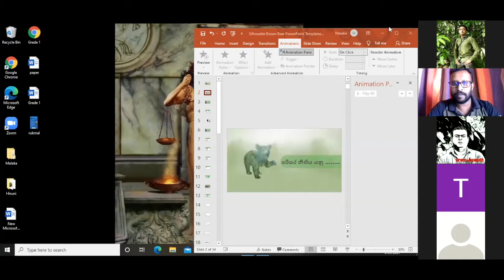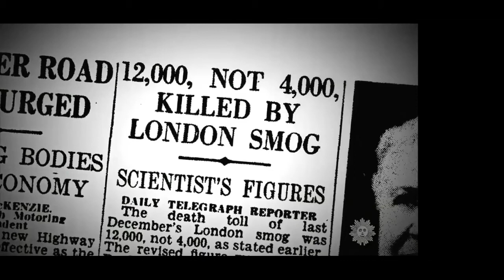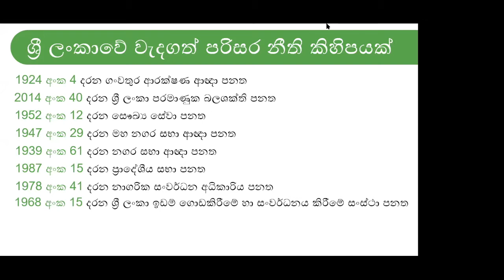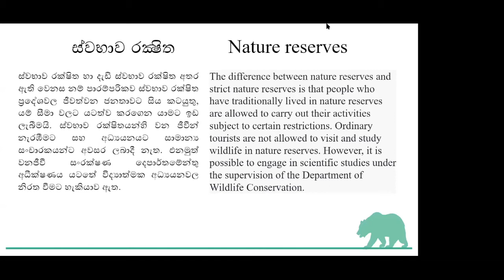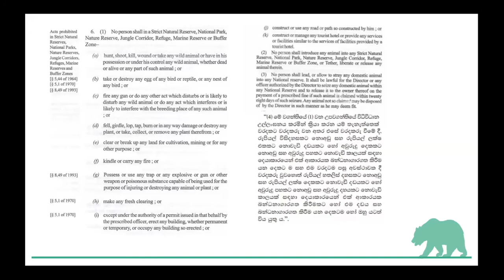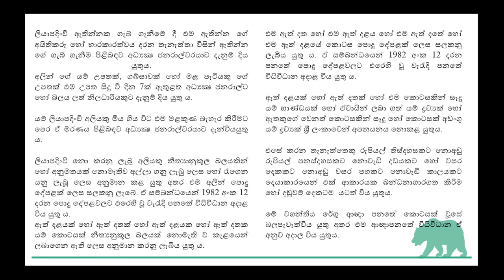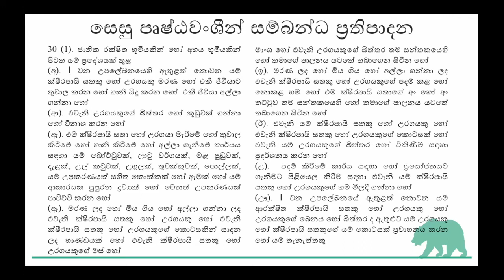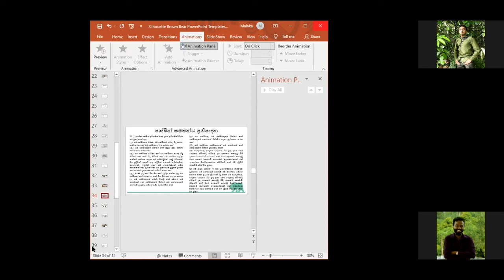පරිසර නීතිය හා අපි - Part 1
ශ්‍රී ලංකා සමනල සංරක්ෂණ සංසදයේ මාසික දේශනය - 2021 මැයි

දේශනය "පරිසර නීතිය හා අපි" යන මැයෙන් ශ්‍රී ලංකා සමනල සංරක්ෂණ සංසදයේ නීති උපදේශක, නීතිඥ මාලක පල්ලියගුරුගේ විසින් පැවැත්විනි.

මෙය "පරිසර නීතිය හා අපි" මැයෙන් පවත්වනු ලැබූ දේශන මාලාවේ පළමු කොටසයි.

Monthly lecture of the Butterfly Conservation Society of Sri Lanka - 2021 May

The lecture titled "Environmental Law and Us"  was conducted by the legal advisor of the Butterfly Conservation Society of Sri Lanka, Mr. Malaka Palliyaguruge (Attorney at Law).

All the lectures will be uploaded to YouTube. All the upcoming events and news will be shared on all the social media channels. Keep in touch.